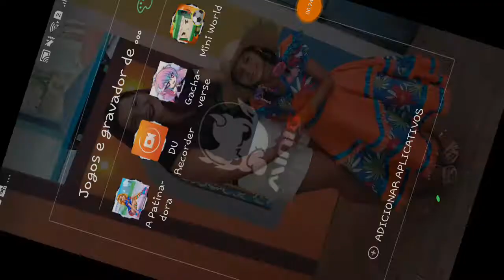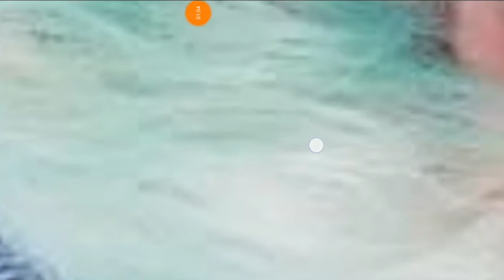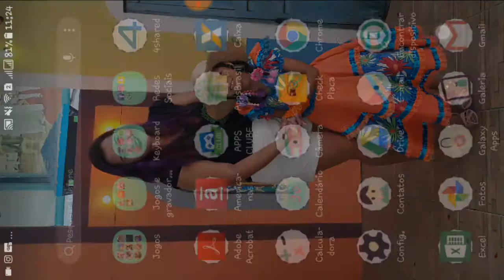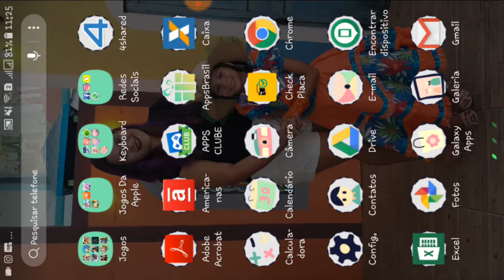Depois desse video fui na foto do jimin e fiquei la até eu querer gravar denovo(jogos diferentes)